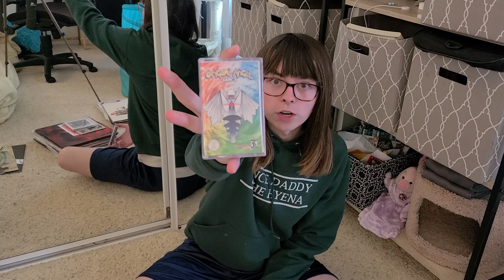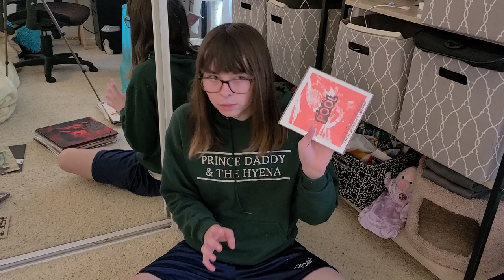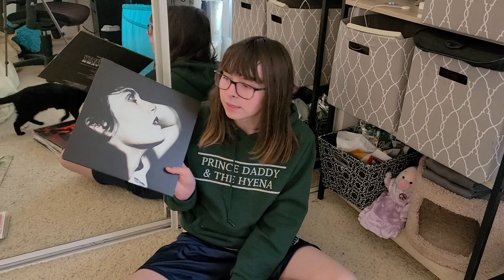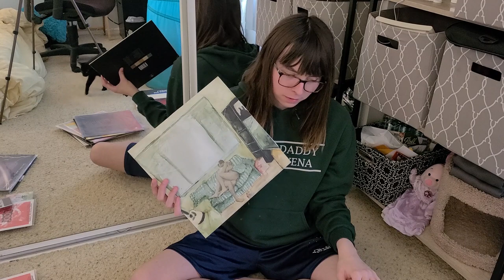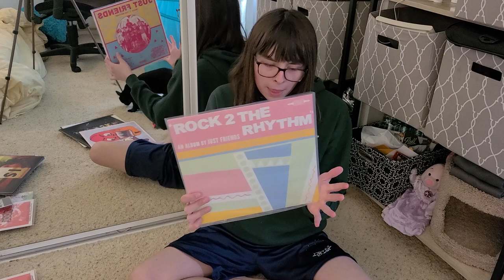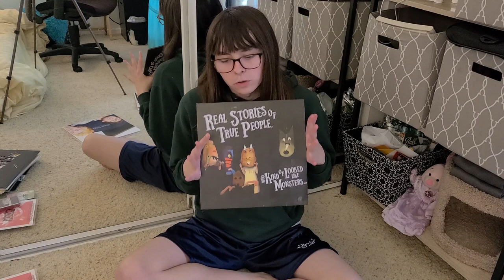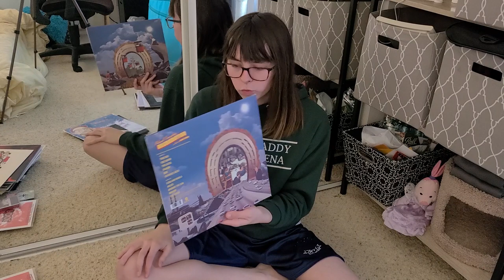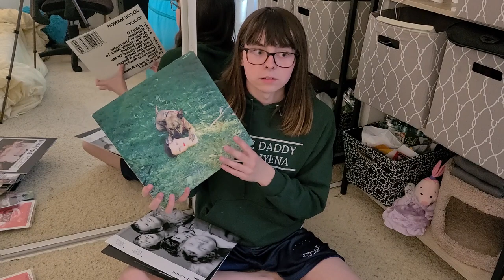My vinyl collection!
Going through all my records, tapes, and CDs to show you guys what I've got!  ^-^

Albums featured:
Absolutely - Learns To Love Mistakes
Awakebutstillinbed - what people call low self esteem is really just seeing yourself the way other people see you
Black Eyes - Cough
Casual Friday - Weekend Forever
Donovan Wolfington - How To Treat The Ones You Love
Eggplant - Monkeybars
Everyone Is Dirty - Dying is Fun
For Your Health/Shin Guard - Death Of Spring
Heart Attack Man - Split
Hey Ocean! - IS
Joyce Manor - Cody
Joyce Manor - Million Dollars To Kill Me
Joyce Manor - Of All Things I Will Soon Grow Tired
Joyce Manor - S/T
Just Friends - Nothing But Love
Just Friends - Rock 2 the Rhythm
Mccafferty - Yarn
Mom Jeans. - Best Buds
Mom Jeans. - Puppy Love
Origami Angel - Gen 3
Oso Oso - Real Stories of True People Who Kind Of Looked Like Monsters...
POOL (Pool Kids) - POOL (The Kids Are Dead)
Prince Daddy & The Hyena - Adult Summers
Prince Daddy & The Hyena - Cosmic Thrill Seekers
Remo Drive - Natural, Everyday Degredation
The Shotgun Wedding - Long Live Artificial
The Weakerthans - Reconstruction Site
Yung Lean - Stranger

If you like this video, do as you please. =)